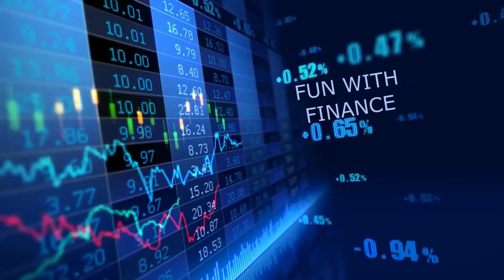TEOHAAR 2019(National Commerce fest by Chandigarh University) Trailer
We are glad to share with you that Chandigarh university is organising Teohaar'19 (National commerce fest) on 8th & 9th April 2019. The event will comprise of various activities related to HR, Marketing, Finance, The best manager and Entrepreneurship which will provide practical exposure to the students regarding these domains. We cordially invite the teams to take part in this enthusiastic event.